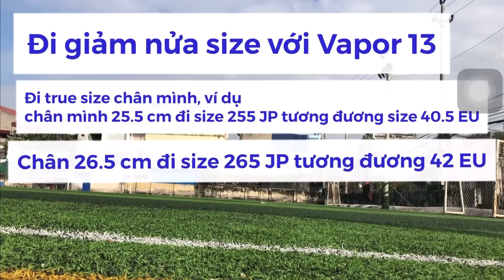[SO SÁNH] NIKE MERCURIAL VAPOR 14 PRO vs PUMA FUTURE Z 1.1 PRO CAGE TT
Ngoài ra các bạn còn muốn mình review mẫu giày nào nữa ? Comment bên dưới nha
GOALDEN BOOTS REVIEW - Kênh của chúng mình là nơi đánh giá trên chân giày bóng đá chính hãng chi tiết nhất
"Vì chúng mình quan tâm đến đôi chân và trải nghiệm trên sân của bạn"

© Bản quyền thuộc về GOALDEN BOOTS REVIEW
© Copyright GOALDEN BOOTS REVIEW & DO NOT REUP